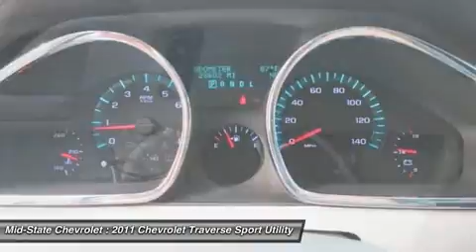2011 CHEVROLET TRAVERSE Sutton, WV 14017196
2011 CHEVROLET TRAVERSE Sutton, WV
Stock# 14017196

Mid-State Chevrolet
1947 Sutton Lane

Pick up this Cyber Gray Metallic 2011 Chevrolet Traverse, available today. Featuring Automatic transmission, it has 28602 miles. This could be the one you've been searching for.